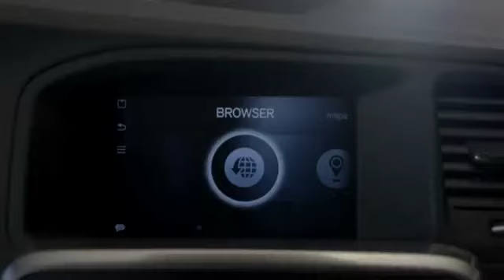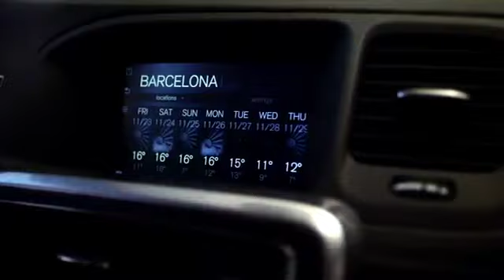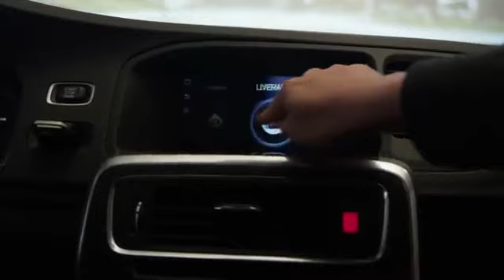Volvo newest infotainment system - Sensus Touch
is the ultimate Volvo website which will contain all info about classic Volvos! If you need any parts manuals, hints and tips or service manuals you can view them at Volvotips.com. We're still developing the website so stay tuned for extra info about your favorite Volvo car.

This video shows the new center console screen and system of Volvo: the Sensus Connected Touch infotainment system. Finally internet and a nice touchscreen are available for your Volvo, and they're now available at all new Volvo cars!

Volvotips has exclusive permission of Volvo Cars and Volvo Heritage to publish all content of Volvo, including service manuals, greenbooks, parts catalogs and promotional material.

for all info about the Volvo PV, Amazon, P1800, 240 and 260-series, 740, 760 and 780, 900-series and 850.